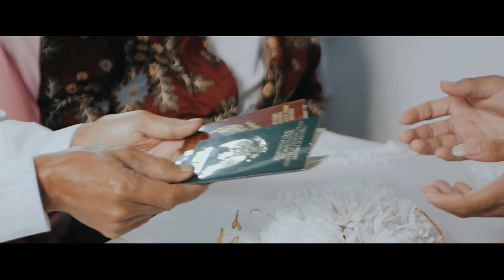Teaser | Santi & Irfan | gondanglegi i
Kami percaya bahwa kebahagiaan datang dalam berbagai bentuk.
Melalui KAMERA, kita hanya membuat saat saat Anda menjadi lebih bermakna, karena MOMEN yang anda alami adalah alasan kita untuk berbagi...
♥ For Pricelist
  ➡📱 WA 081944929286 / 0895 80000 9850